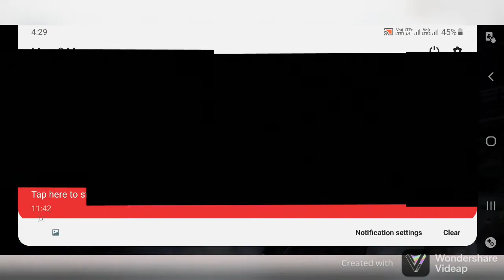FREE FIRE #1 Gameplay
Hey guys

IN THIS VIDEO I AM PLAYING FREE FIRE🔥

PLEASE SUPPORT TO THE CHANNEL🙏🙏

BYBY